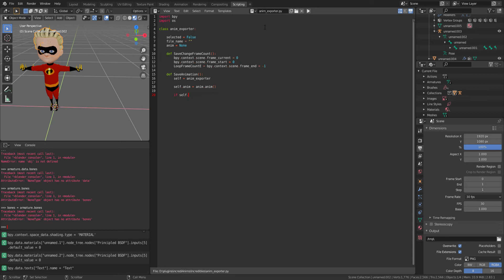The Incredibles: Quitting bfbbanimtools add-on blender python i give up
i been trying hard to make bfbbanimtools through blender python script, turns out there no releases on github for a add-on with blender python called *.anim, what i don't understand is the mathutils, i have tried many attempts making this script and i can't do it, i tried looking into documents, api, and all kinds of that stuff by making a simple add-on and i don't know how to get the filename working, well at least i tried and i do have the add-on with me.